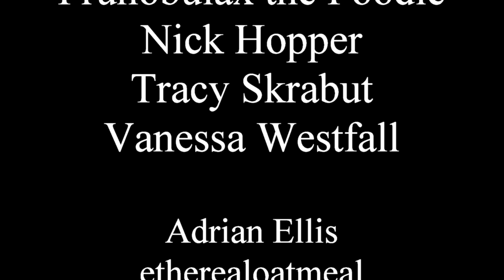Beautiful Day in the Neighborhood - Quick Review of the Mister Rogers Movie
✔ SUPPORT ✔